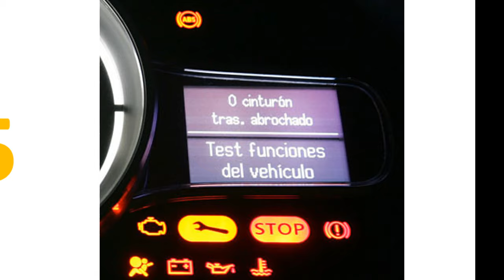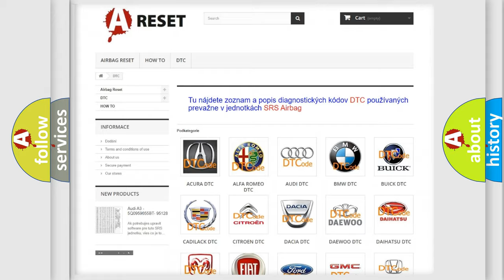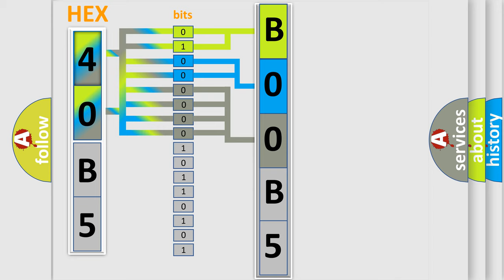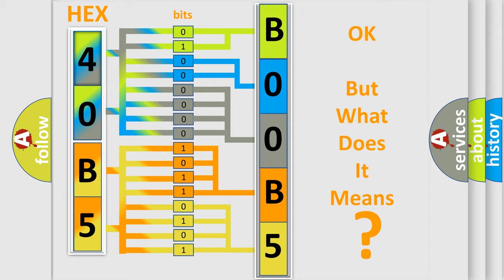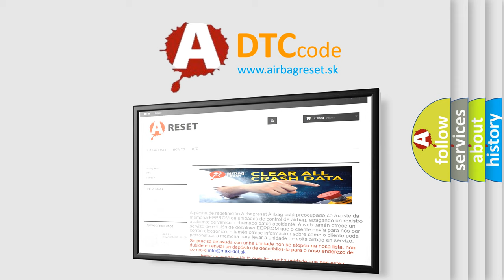DTC Chrysler B00B5-12 Short Explanation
Contents:
0:21 Basic DTC analysis according to OBD2 protocol standard.
1:48 Insight into programming
2:58 A diagnostically understandable description of the Diagnostic Trouble Code
3:05 Basic error definition

Make:
Chrysler
Code:
B00B5 12
Definition:
Search+ And Search- Buttons. Incorrect Combination
Description:
Set+ and Set- buttons on cruise-control function panel are activated at the same time.
Cause:
Search+ and Search- buttons on audio or telephone control switch are activated at the same time.